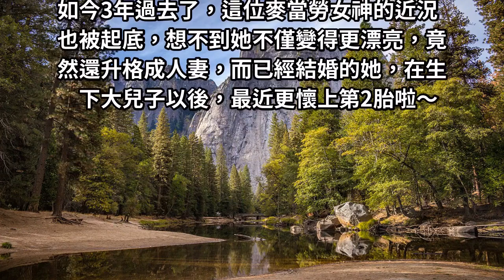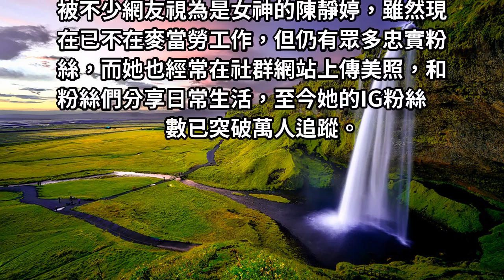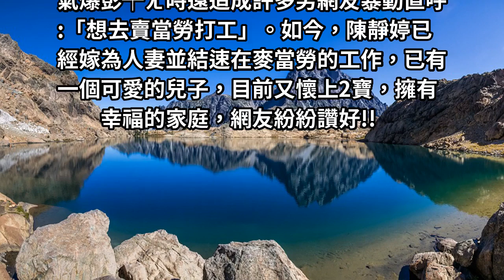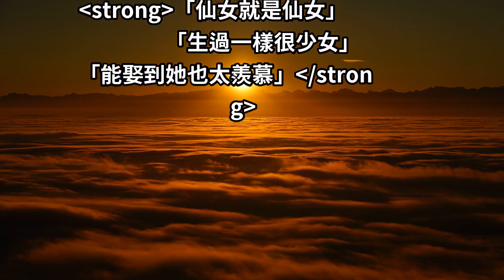麥當勞女神「消失3年顏值神進化」！連懷2胎「變身電眼性感辣媽」懷孕寫真被讚爆：越來越正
3年前被大家封為麥當勞女神的正妹陳靜婷，迷人大眼加上甜美的微笑，文章照片一曝光，多少男網友被他迷得神魂顛倒。